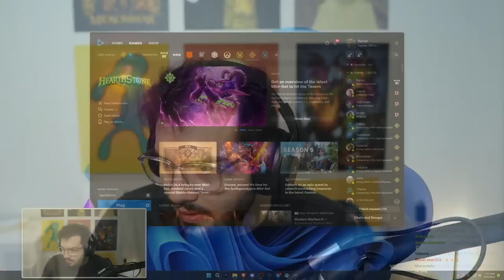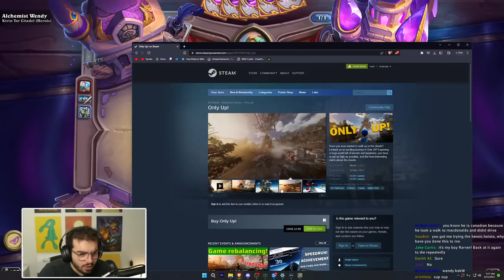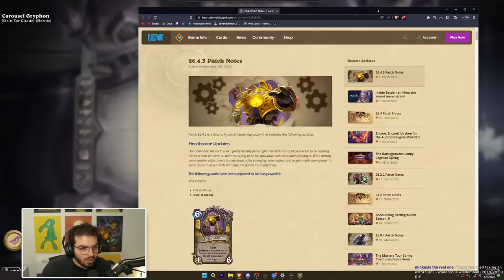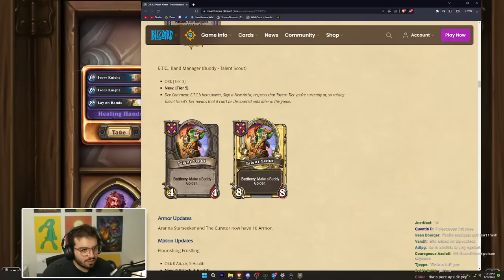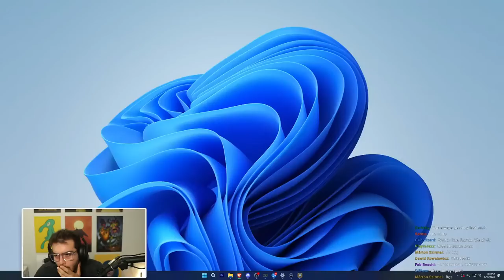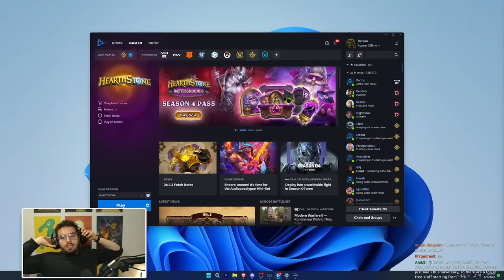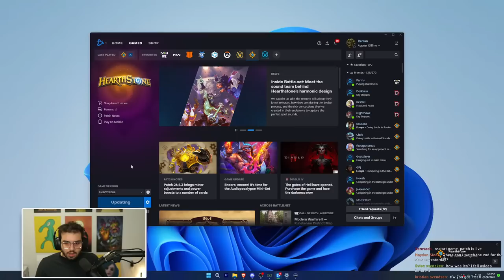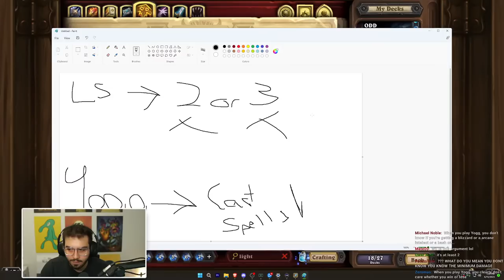Rarran Tries HEROIC Dalaran Heist Act 5